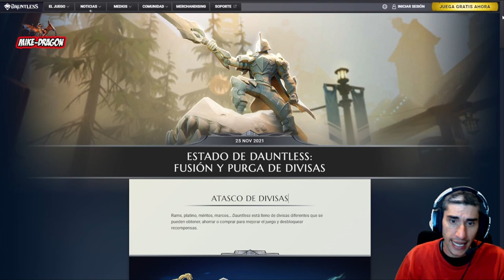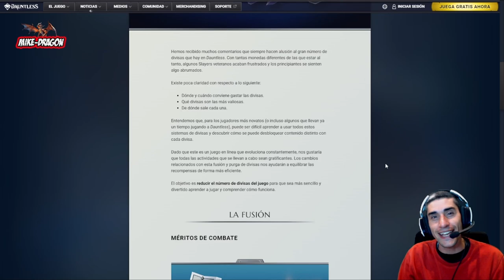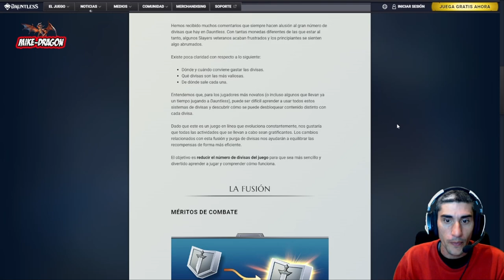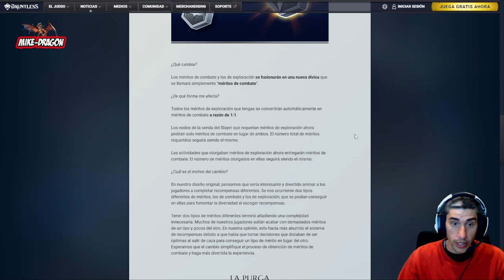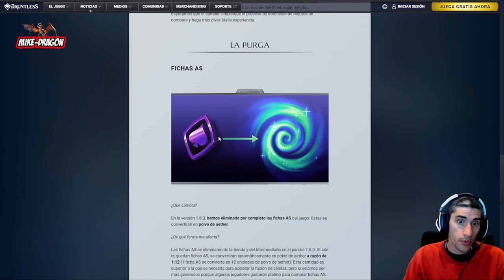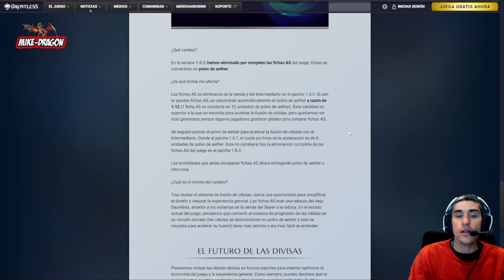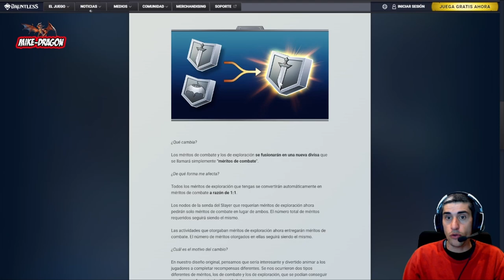FUSION DE DIVISAS //// Dauntless Gameplay Español